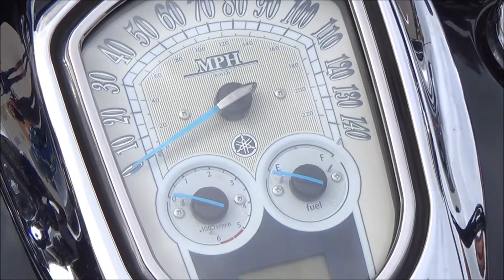Новый Harley-Davidson, легендарный Урал с коляской и др.